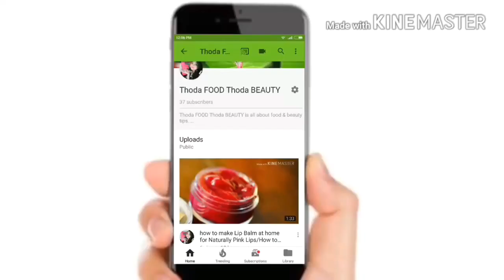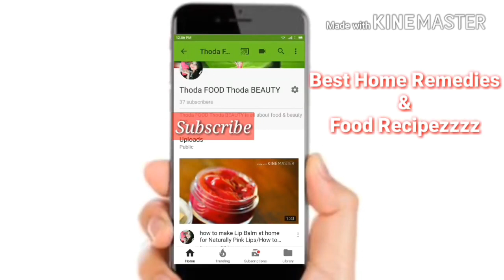Modi ji Beauty Secrets 😍💓Skin whitening mask homemade remedies tips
Face whitening homemade tips Only in 1 min to look beautiful 😍💓Skin whitening mask homemade remedies tips